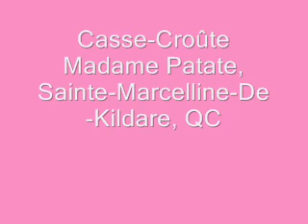Saint Narcisse De Rimouski, QC